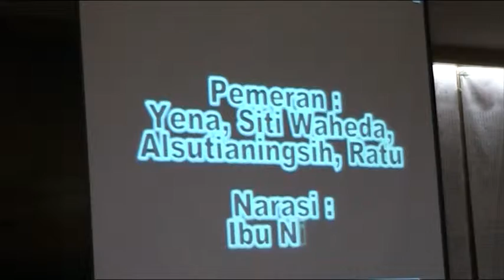Tzuchi teater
pelatihan guru